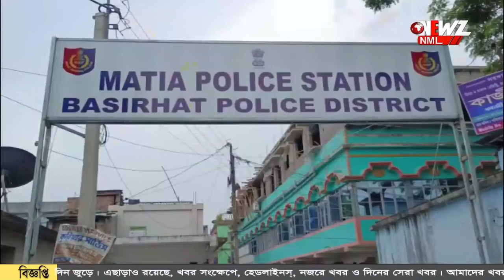স্বামীর অবৈধ সম্পর্ক দেখে ফেলায় স্ত্রীকে খুনের অভিযোগ!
স্বামীর অবৈধ সম্পর্ক দেখে ফেলায় স্ত্রীকে খুনের অভিযোগ! গ্রেফতার অভিযুক্ত স্বামী। অভিযোগের ভিত্তিতে ঘটনা তদন্ত শুরু করেছে পুলিশ৷